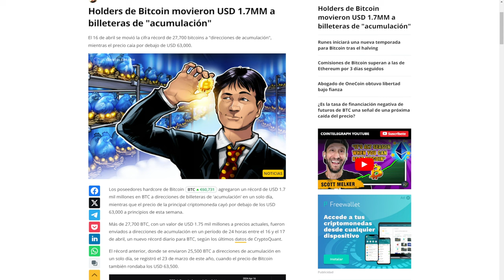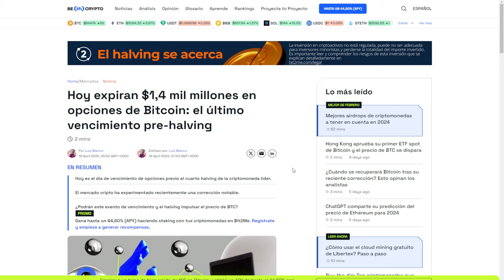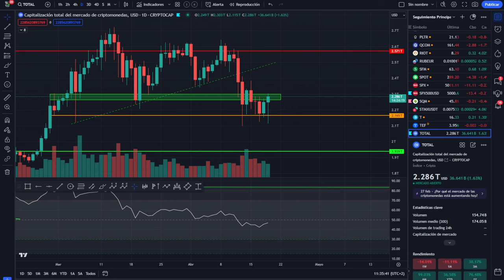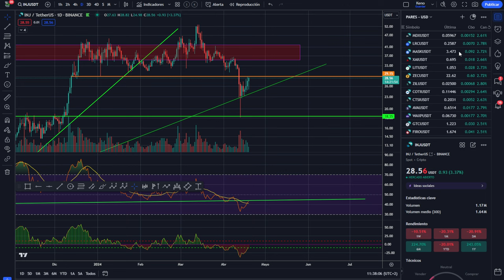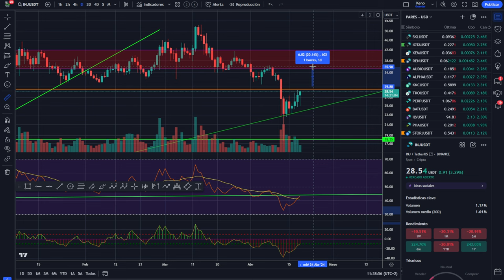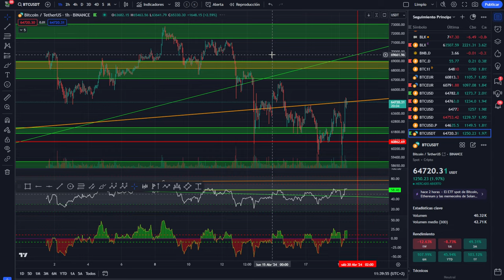💥BITCOIN! 💵 HAY QUE SOLVENTAR ESTE ESCOLLO💵💥 HOLDERS AHORRANDO💥